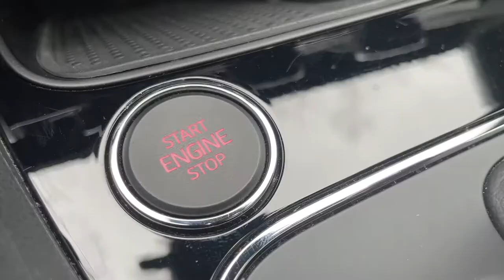Der Cupra ist da! | Unser neues Auto | Seat Leon Cupra 290 | Carporn | Noreia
Endlich zeigen wir euch unser neues Auto, den Cupra.